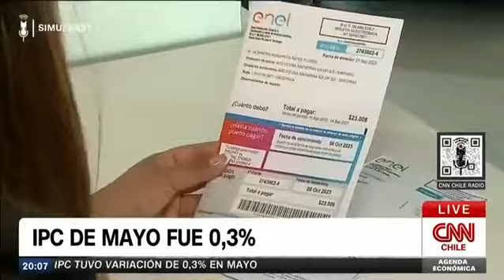Vocería Marco Correa IPC mayo